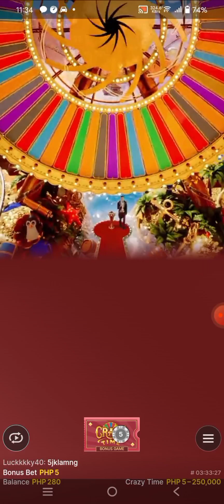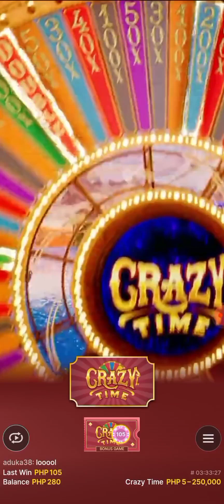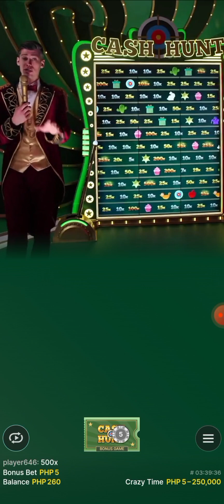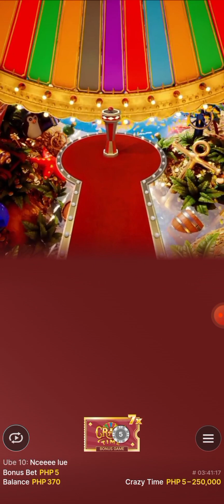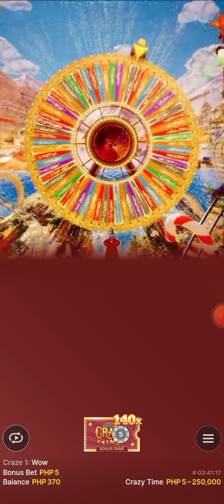700X Crazytime Puro Bonus Binibigay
⚠️NOTE: Hindi Mababawasan yung pera nyo dito guys kapag nakapag CASH OUT kayo. at sa pag CASH IN naman. wala pang 3second nasa Wallet na ang pera mo. 😊
"Casino is a game of chance. Play responsibly."
🚫ANG SUGAL AY HINDI PWEDE SA BATA.
18 YEARS OLD AND ABOVE REQUIRED🚫
THIS VIDEO IS FOR ADULT ONLY.